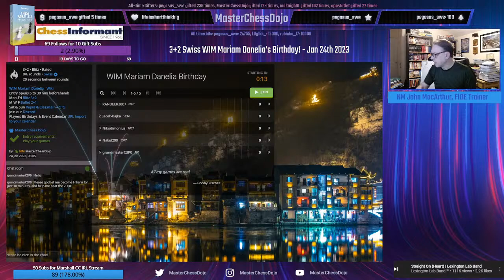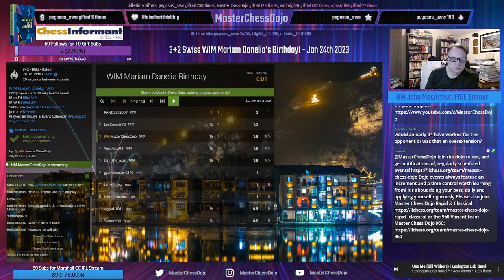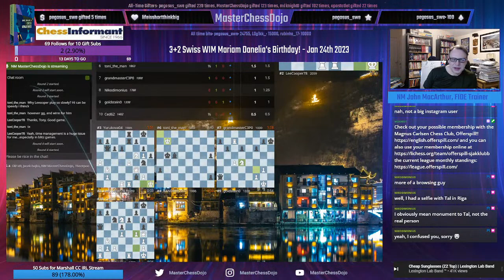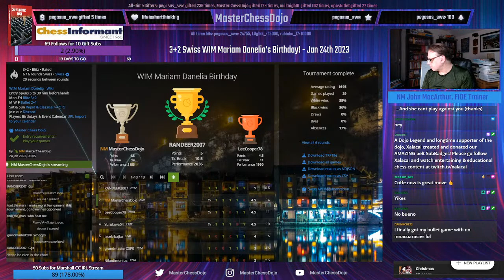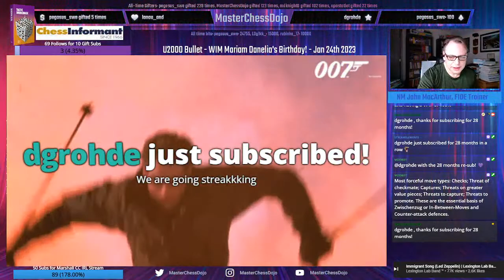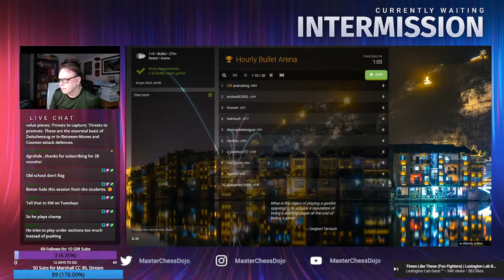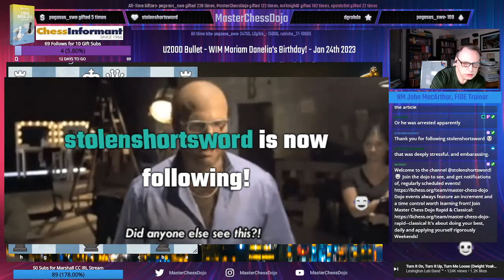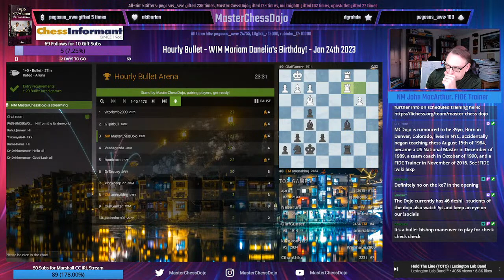3+2 Swiss WIM Mariam Danelia's Birthday! January 24th 2023